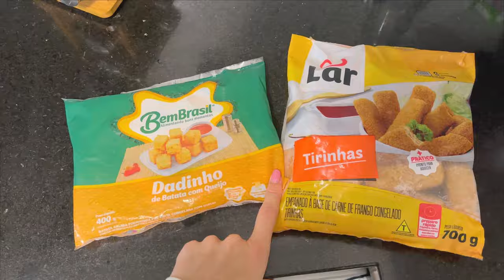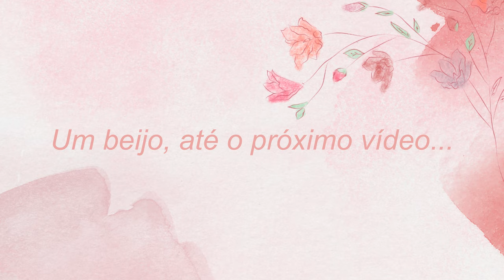DETOX DE REDE SOCIAL, ATUALIZAÇÃODA CASA NOVA E PASSEIO NO PARQUE - Thamyê Baseggio